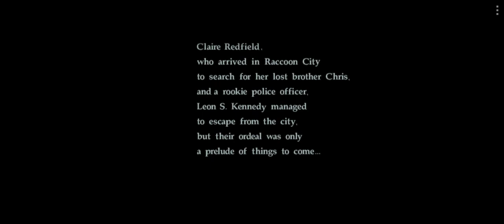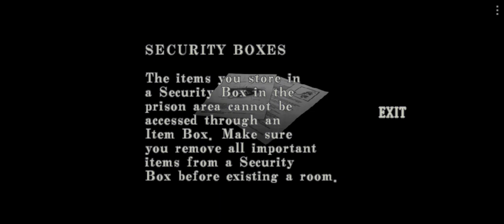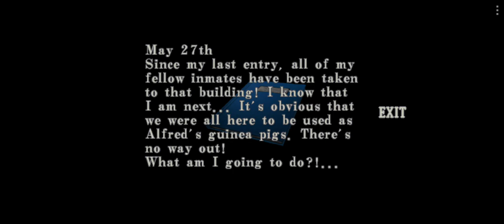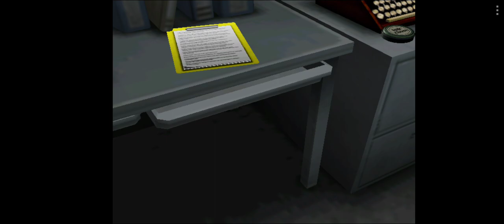resident Evil code Veronica ep.1